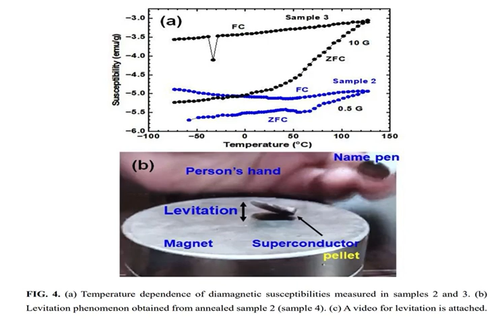LK-99 Superconductor ​ showing levitation at room temperature & atmospheric pressure OFFICIAL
A material called LK-99, a modified-lead apatite crystal structure , has been synthesized using the solid-state method. The material exhibits the Ohmic metal characteristic of Pb(6s1) above its superconducting critical temperature, TcTc​, and the levitation phenomenon as Meissner effect of a superconductor at room temperature and atmospheric pressure below TcTc​. A LK-99 sample shows TcTc​ above 126.85∘∘C (400 K). We analyze that the possibility of room-temperature superconductivity in this material is attributed to two factors: the first being the volume contraction resulting from an insulator-metal transition achieved by substituting Pb with Cu, and the second being on-site repulsive Coulomb interaction enhanced by the structural deformation in the one-dimensional(D) chain (Pb2-O1/21/2​-Pb2 along the c-axis) structure owing to superconducting condensation at TcTc​. The mechanism of the room-temperature TcTc​ is discussed by 1-D BR-BCS theory.

MORE ABOUT THE NEWS -
South Korean Physicists Claim Discovery of Room-Temperature Superconductor: A Potential Paradigm Shift in Technology
Last week, a group of South Korean physicists made a remarkable assertion. In two papers shared on the arXiv preprint server, they claim to have developed a material that could usher in a new era for humanity.

Dubbed LK-99, this lead-based compound supposedly acts as a room-temperature, ambient-pressure superconductor. Such a material, capable of conducting electricity without any resistance under ordinary conditions, holds enormous potential for energy generation, transmission, transportation, computing, and various other technological applications.

The online community reacted with excitement to the papers, leading to several attempts to replicate the research. However, disputes among the Korean researchers over the release of the findings have also surfaced.

Understanding the significance of superconductors is crucial to grasp the implications of this discovery. In conventional conductors like copper wires, electrons encounter resistance as they interact with atoms while passing through, resulting in energy loss and heat generation. In stark contrast, superconductors facilitate the movement of electrons without any resistance, enabling the transmission of electricity without energy loss. They even have the power to levitate trains and contain intense plasmas in fusion reactors.

Until now, known superconductors required extremely low temperatures or very high pressures, making them expensive and impractical for many applications. While some researchers have previously claimed to detect room-temperature superconductivity in different materials, none of these claims have stood up to scrutiny. Recently, an American physicist's paper on superconductivity was retracted due to suspicions of data fabrication.

The South Korean team's bold assertion revolves around their ability to produce LK-99 through a baking process that combines lanarkite (Pb₂SO₅) and copper phosphide (Cu₃P) minerals. They argue that the resulting material exhibits two key indicators of superconductivity at normal air pressure and temperatures of up to 127 ℃: zero resistance and magnetic levitation.

However, the evidence provided in the papers remains inconclusive, and certain aspects of the experiments raise doubts. For example, the demonstration of LK-99's levitation above a magnet seems incomplete, lacking the expected "quantum locking" behavior seen in genuine superconductors.

Currently, all available information about LK-99 is confined to the two unreviewed arXiv papers. To validate the claims and establish the credibility of their discovery, experts must carefully evaluate the research, and other laboratories need to replicate the experiments independently.

While the possibility of room-temperature superconductivity is tantalizing, it's vital to approach these claims cautiously until they undergo rigorous review and verification. If validated, this breakthrough could mark one of the most significant advancements in physics and materials engineering in recent decades. The scientific community eagerly awaits the outcome of this verification process.